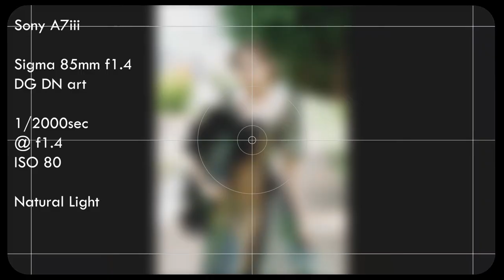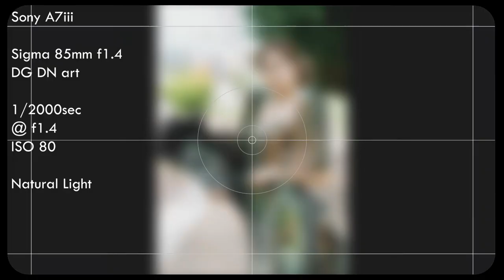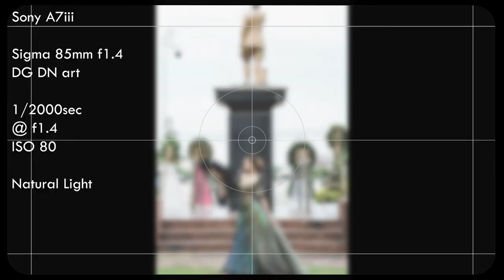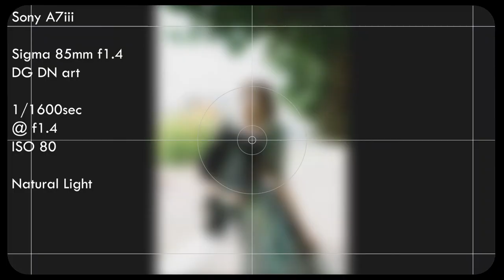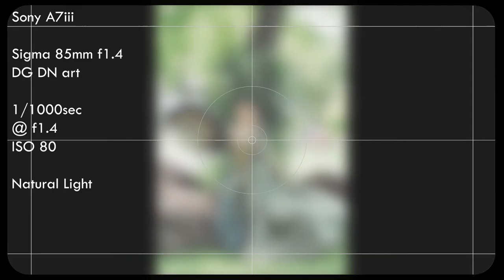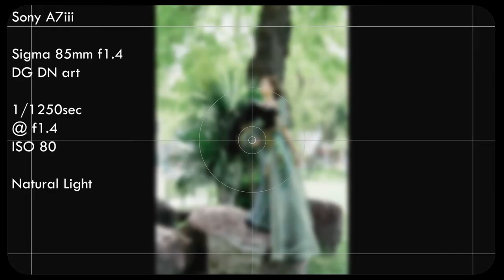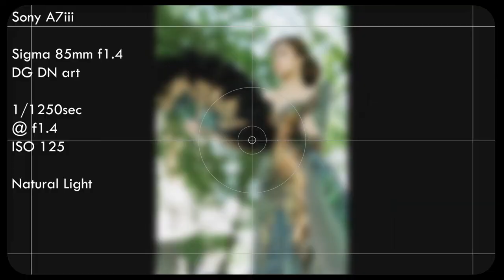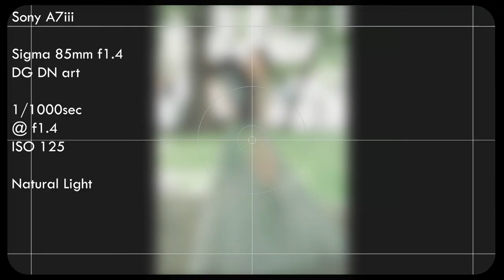ELAIZA │ Portraits Episode 07 │ Sony a7iii w/ Sigma 85 f1.4 DG DN art lens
Model │ Elaiza Beretta Lorraine Stockton
HMUA │ Rhyan Yoro
Wardrobe │ Jessalyn Yui Bundaon
Photo │ Anthony "Tonicks" dela Cruz
Location │ Plaza Heneral

June 15, 2021  - Behind the scene videos
Sony a7iii w/ Sigma 85mm f1.4 DG DN art lens | Natural Lights